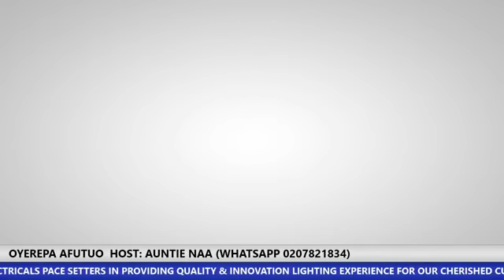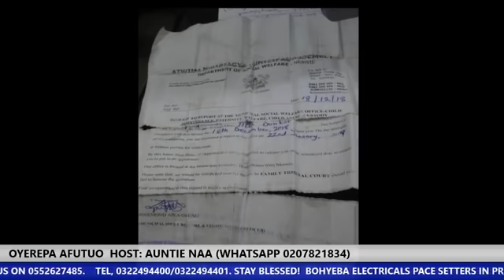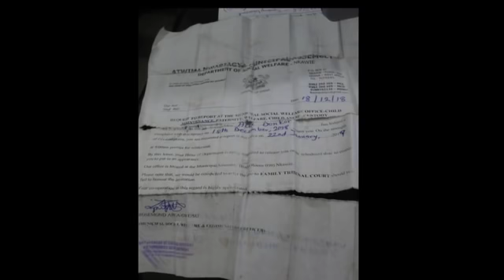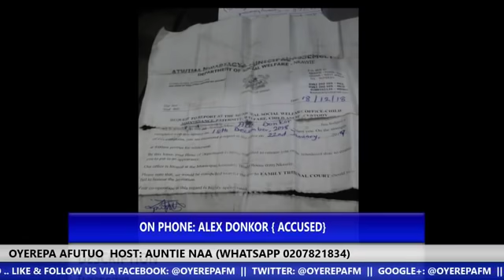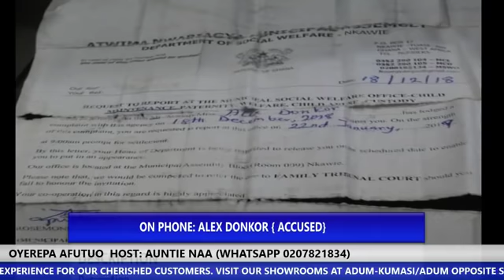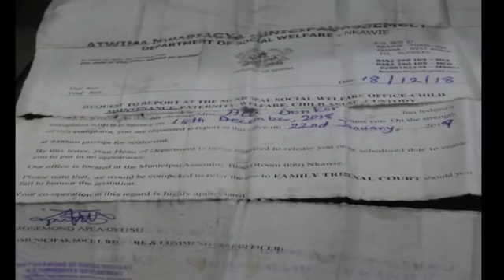My step mother slap me because of bread 25-11-19